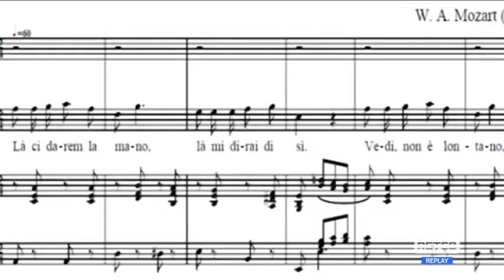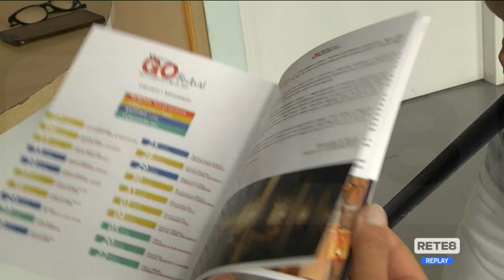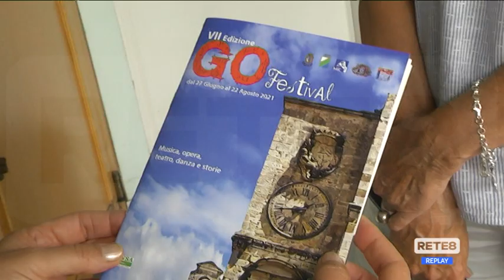Guardiagrele - “Go Abruzzo Festival”